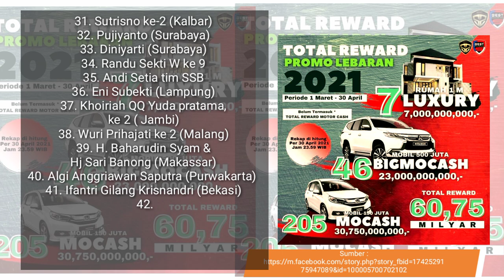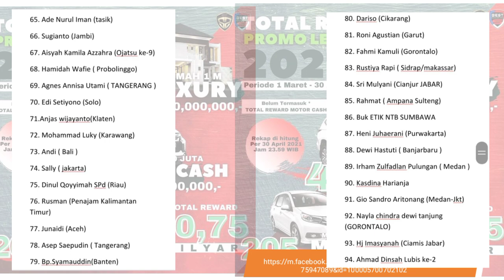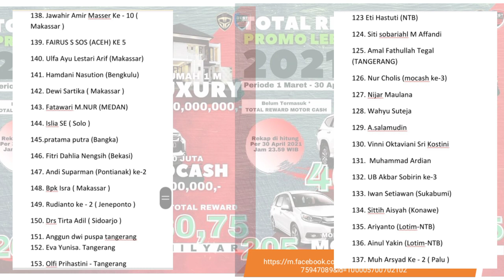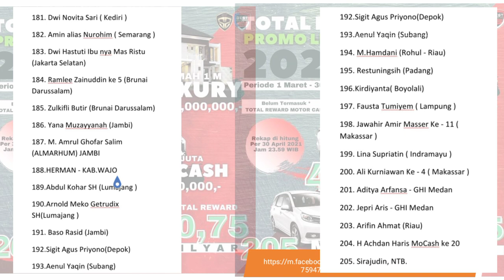reward mocash eco racing - bukti kesuksesan bisnis eco racing|cek nama kamu disini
KATALOG DIGITAL :
*SILAHKAN DI PESAN*

Promo Harga  Hari ini saja @25.000

Contoh Katalog 👇🏻👇🏻👇🏻
1. *Katalog Bisnis Umum*

2. *Katalog Versi B.Inggris*

4. *Katalog peternakan*

5. *Katalog ECO FARMING*

6. *Katalog Pertanian*
Pesan Sekarang
Sebelum harga normal

reward mocash eco racing
SUMBER :

My Profile :
Dani Mubarok
Kuningan Jabar
Gear :
Samsung A12
Mic boya lavalier
Kinemaster
Tripod
Lightroom
Snapseed
Pixellab
Tubebuddy

MEDIA SOCIAL :
Kunjungi Karyaku di :